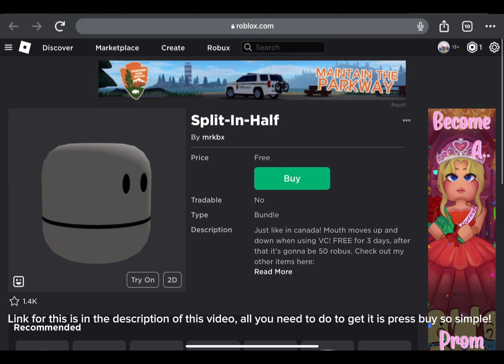How To Get Split-In-Half Head (Free) -LIMITED TIME-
3 days only!